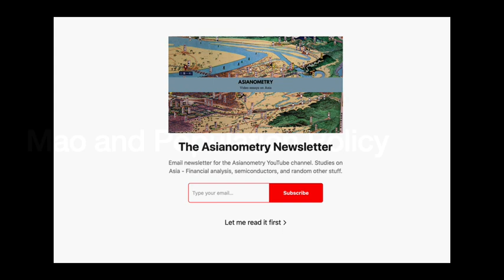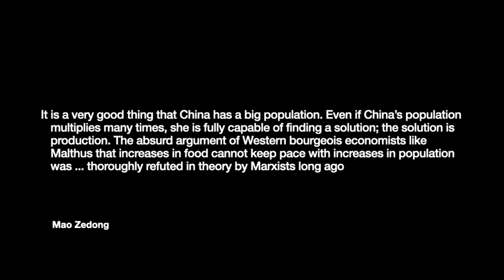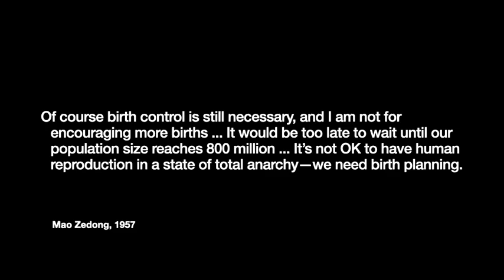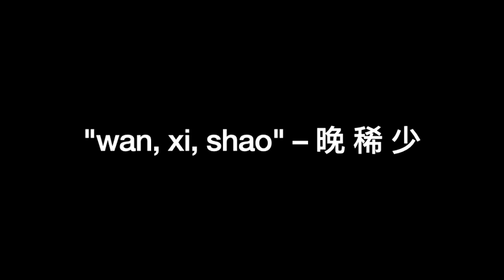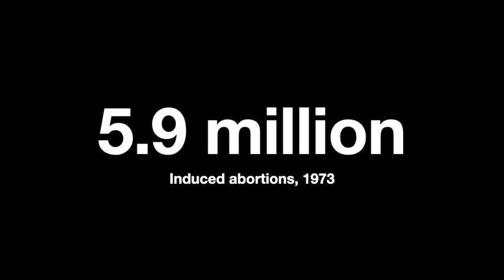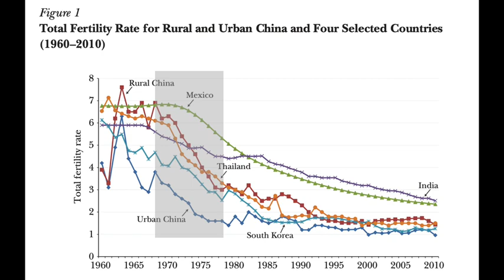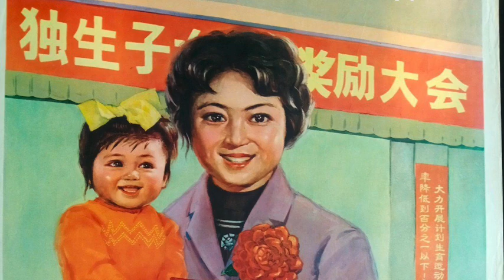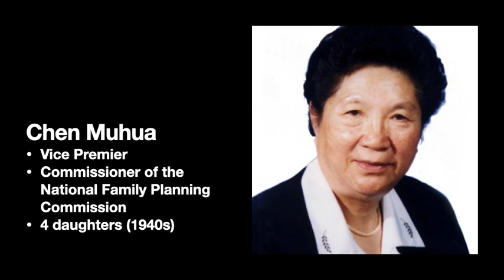Before the One Child Policy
￼Almost everyone you ask has an opinion about China’s One-Child Policy. Whether it was the right thing to do. Whether it was cruel and needless. Whether it set up China for future failure as one of the world’s fastest aging countries.

The policy is well covered in the literature. The Wikipedia article is voluminous and well-researched. I really suggest that you go read it.

In another video we looked at measures taken by a country to help raise the birth rate. We saw how challenging it was for tiny Singapore - barely 5 million large. Today we are gonna look at the opposite situation.